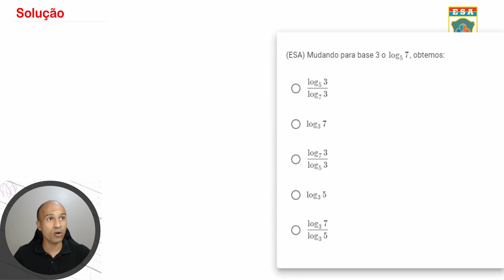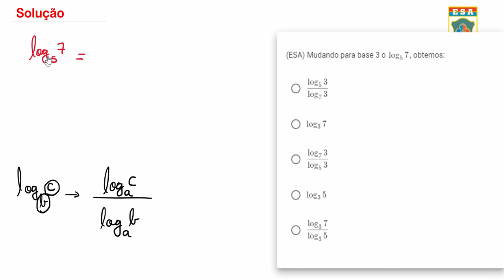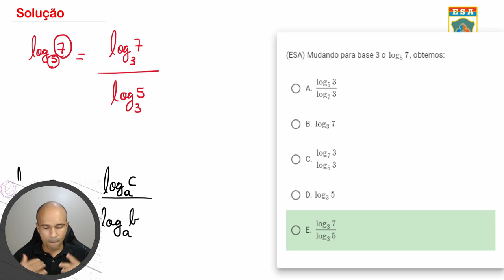Esa2020 - Q9 - Logaritmos | Seja Militar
Os logaritmos e a exponenciação são figurinhas carimbadas nas provas da ESA, entender suas propriedades é sua principal missão, não vá para a guerra sem essas ferramentas, entendeu?